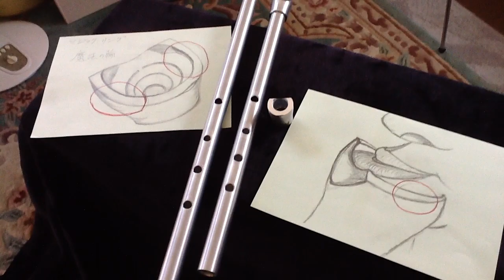尺八制作新製作方法 金環楽器ハイブリッド歌口にマジックリング（最強扁唇復活）をお送りしています。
尺八制作新製作方法

「尺八制作新製作方法」は販売を重要視していません。あくまでも竹笛の制作向上の一端として、その一部を販売する事を主旨とする。「竹笛研究会　紀正」です。